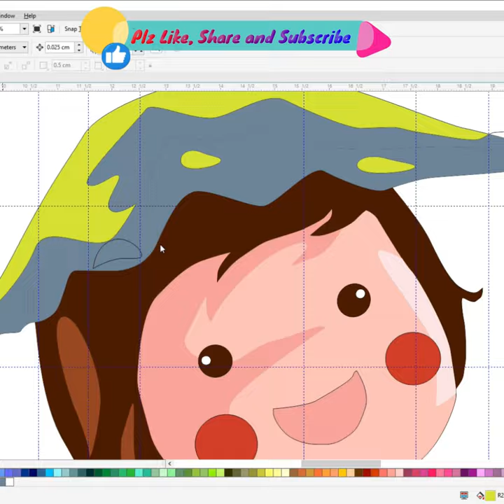Girl Sailing Boat Drawing | Easy Drawing⛵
Girl Sailing Boat Drawing | Easy Drawing⛵ drawing sailing Coreldraw

Do you want to learn how to Girl Sailing Boat Drawing  easy for beginners. It's super easy art tutorial only follow me step by step, if you need more time, you can make pause.

YouTube Search
x
girl sailing boat,
little girl finds paper boat sailing,
sailing boat girl,
girl finds paper boat sailing on,
girl on sailboat,
girl sailing,
a yacht sailing,
girl sailboat,
girl sailing around the world,
j sailboats,
j boat sailing,
j class sailing,
yachting girl,
yacht sailing boat,
z sailing,
girl sailing solo,
one man sailing boat,
4 person sailboat